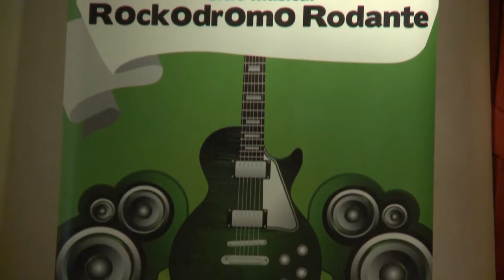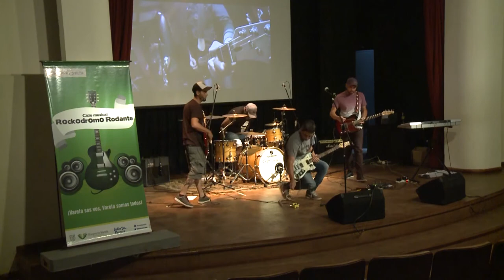Nueva edición del Rockodromo Rodante en la UNAJ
Un nuevo encuentro del ciclo musical Rockodromo Rodante, tuvo lugar en el Auditorio de nuestra universidad el viernes 1 de diciembre. En esta oportunidad contamos con la participación de las bandas Cromo Solar y Ofelia. Esta actividad fue organizada por la Unidad de Vinculación Cultural del centro de Política y territorio junto a la Municipalidad de Florencio Varela.